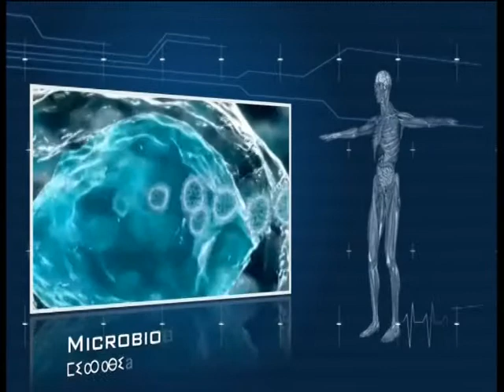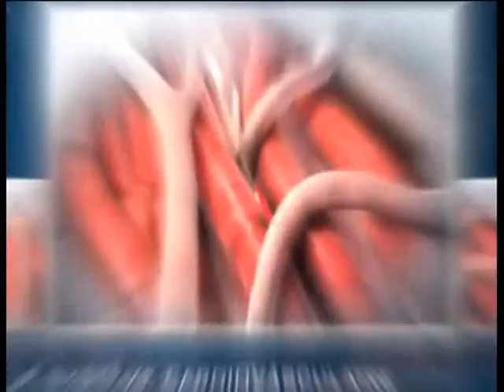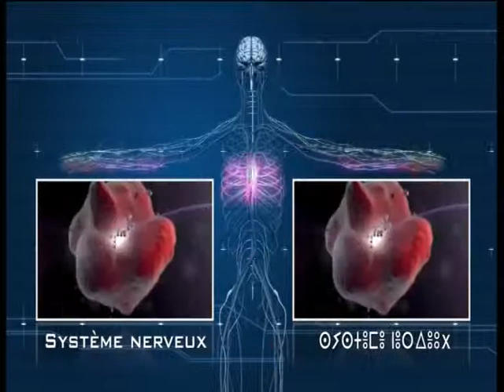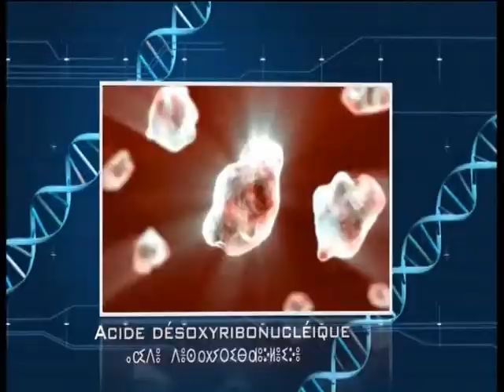HEALTH 23 07 15